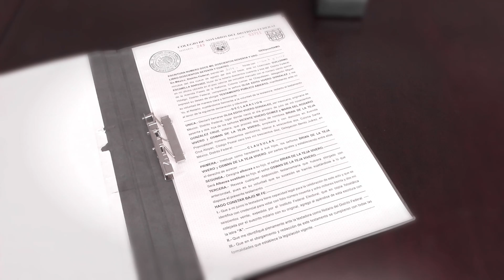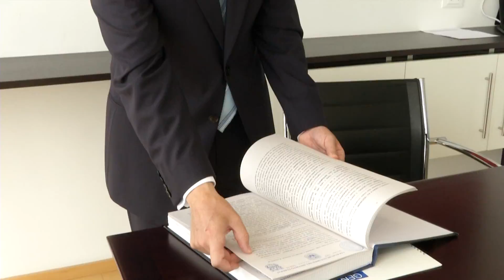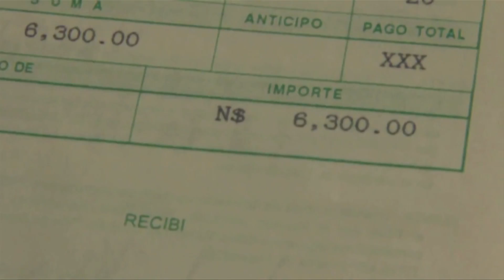Mexicanos descuidan sus testamentos